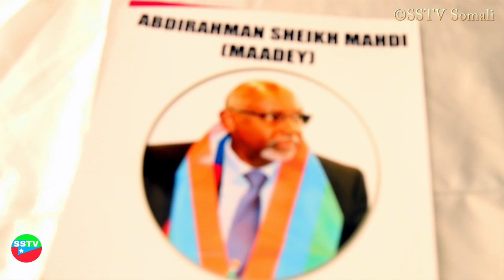Wacdaraha Xafladdii Gudoomiyaha ONLF ee Maanta Nairobi kaga Ruxday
This video is about Wacdaraha Xafladdii Gudoomiyaha ONLF ee Maanta Nairobi kaga Ruxday